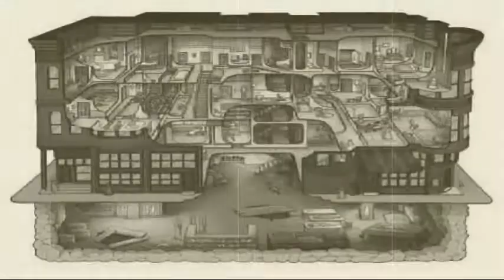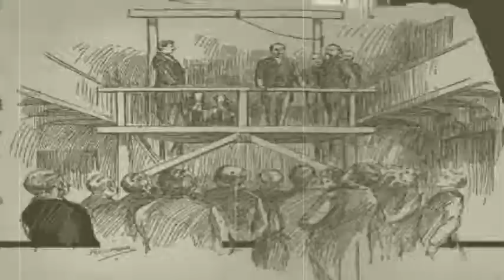LA CASA DE LOS HORRORES - EL ASESINO EN SERIE DR.HOLMES Y SUS VICTIMAS